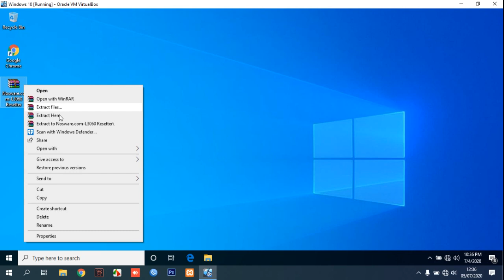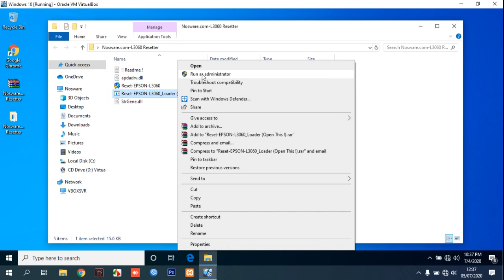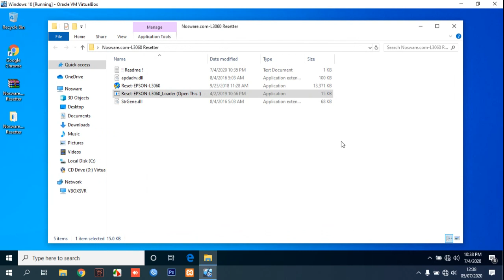How to Reset Epson L3060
This video will guide you how to reset Epson L3060 with adjustment program.